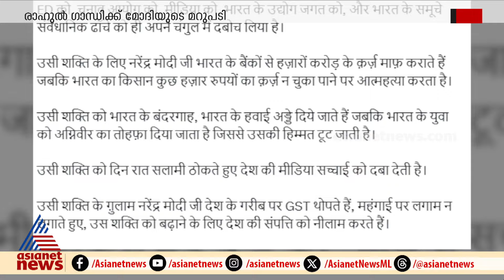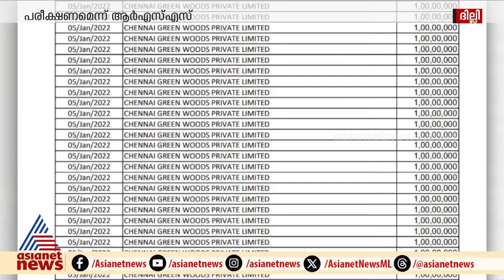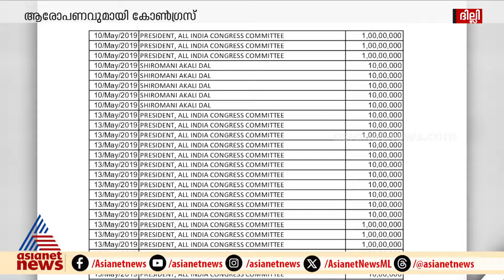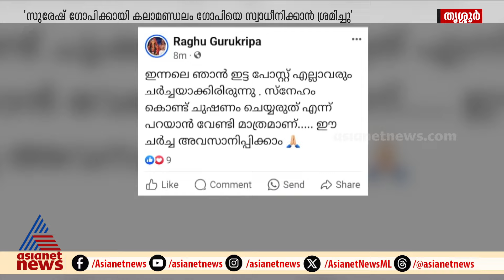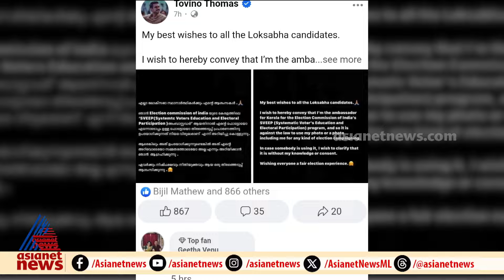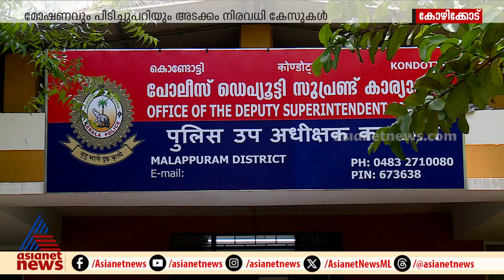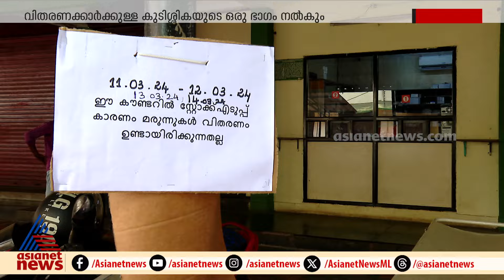News Time | ന്യൂസ് ടൈം | 18 March 2024